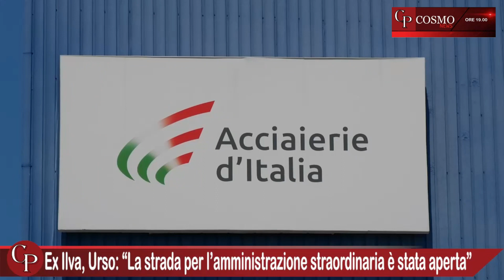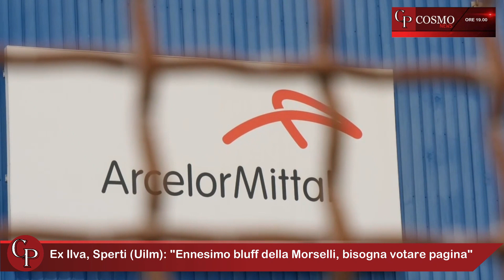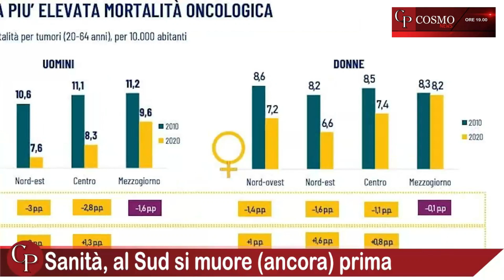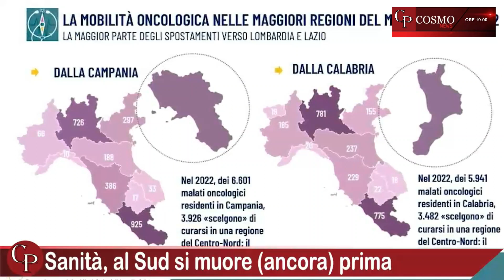CosmoNews | I fatti del giorno - edizione delle ore 19:00 del 08 febbraio 2024